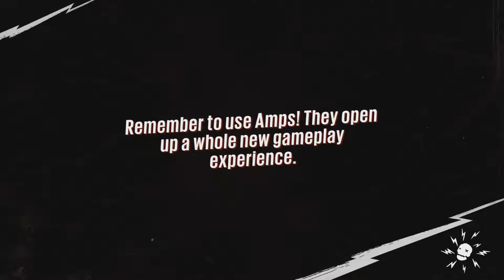Sunset Overdrive - Walkthrough - Part 2 - Protect The Vat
To partner with FPSFreedom! CLICK HERE ps. I love them :)